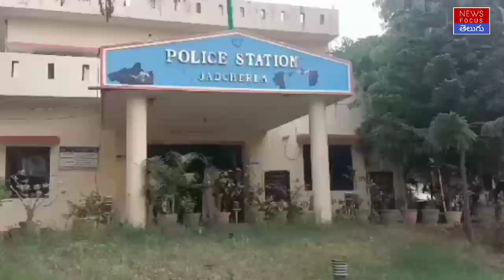Jadcherla Cops Take Cock Into Police Custody | News Focus Telugu